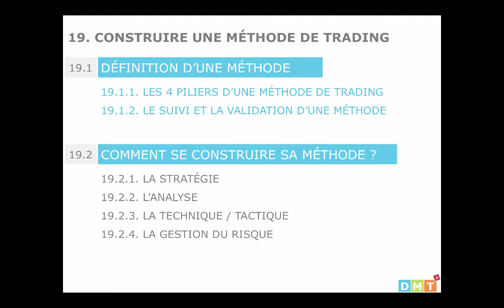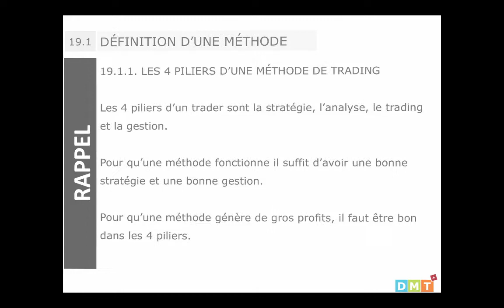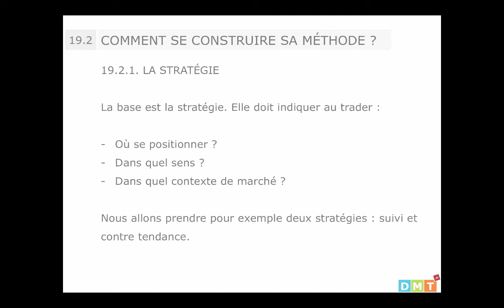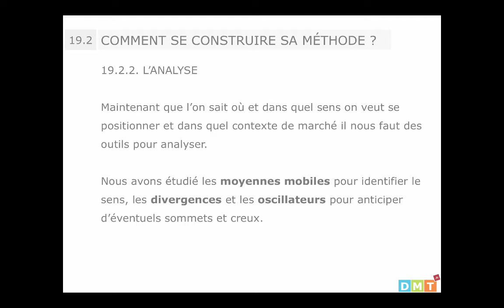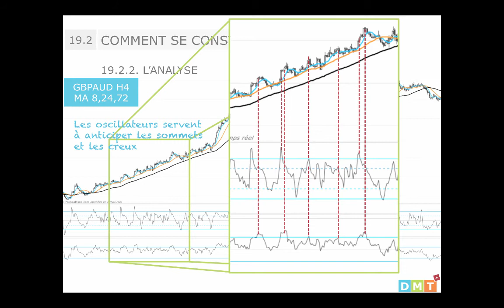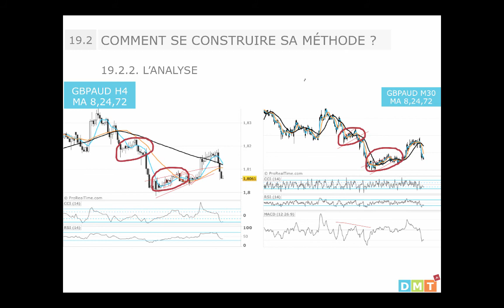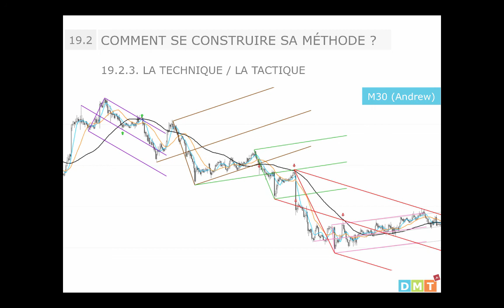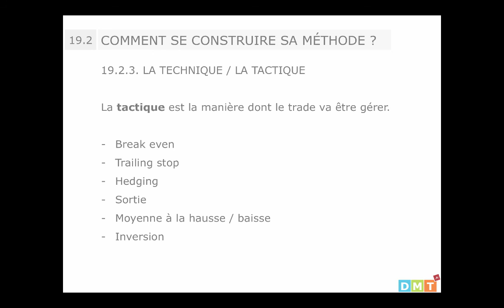19. Construction d'une méthode de Trading (Formation Débuter en Trading - DMTrading.fr)